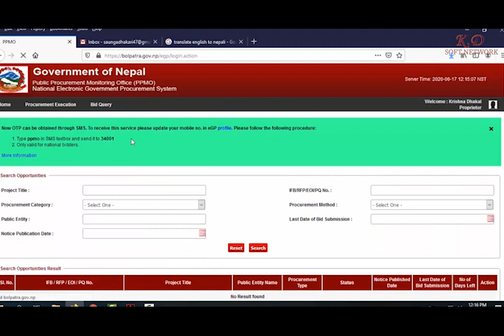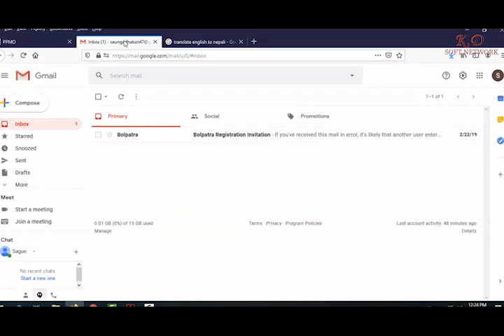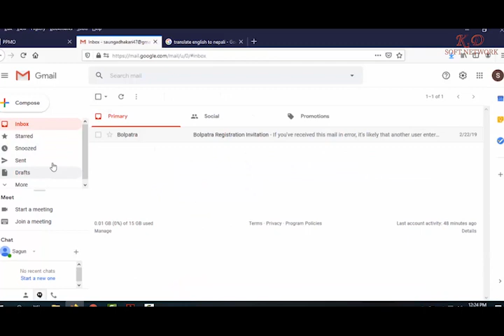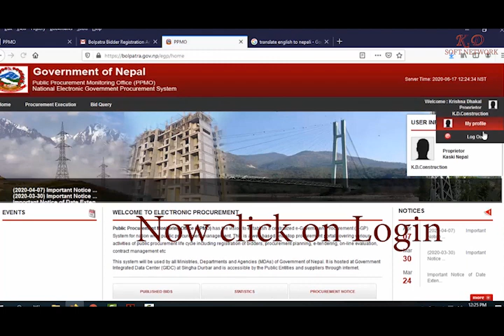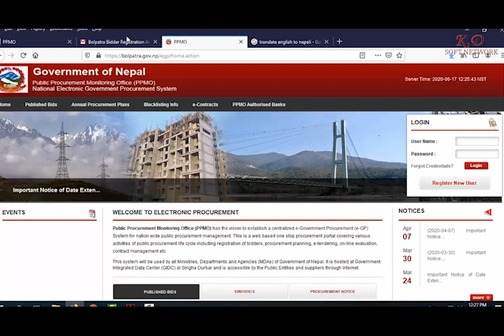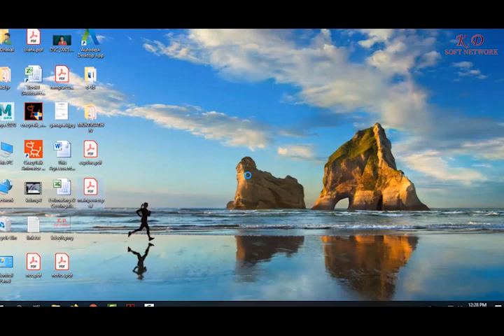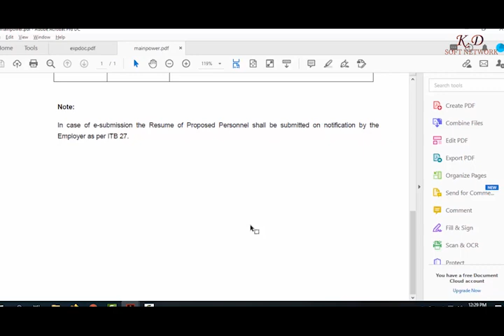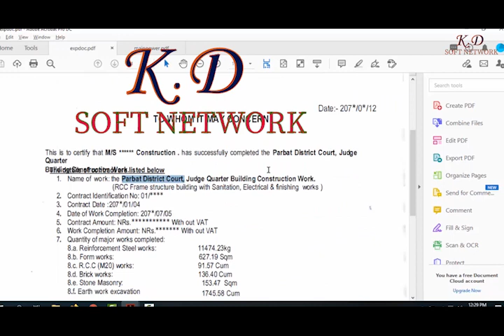How to add staff or manpower in egp?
How to add staff or mainpower in egp?